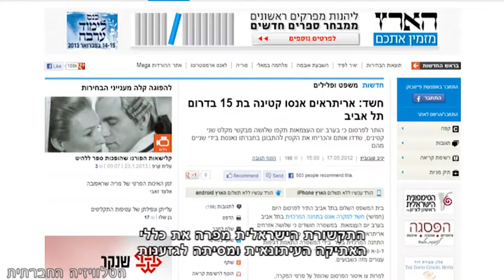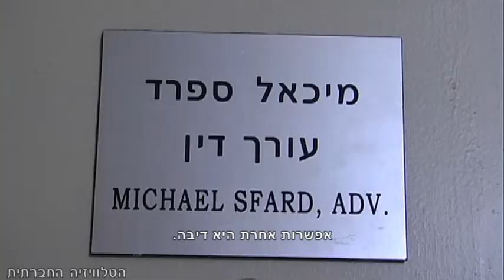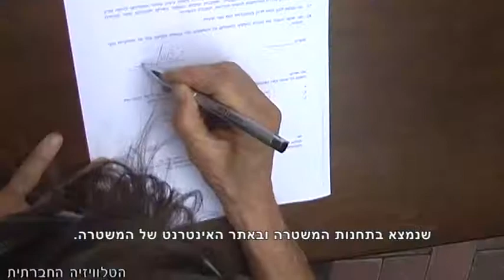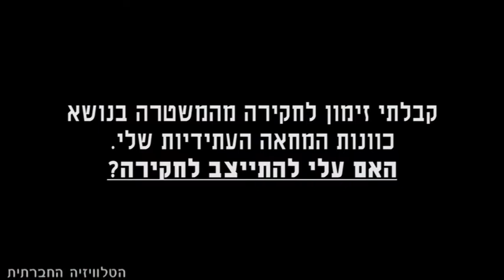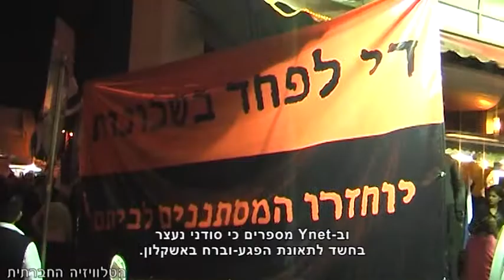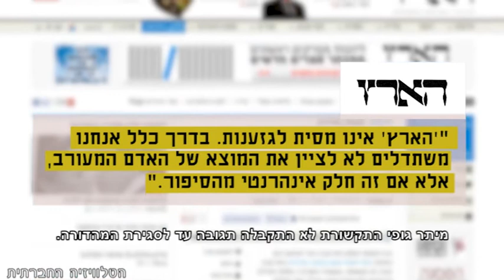סדר חברתי 24-01-2013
השבוע בסדר חברתי: רוצח המפגין של מוסטפה תמימי מסתובב חופשי, המוחים למיצוי הדין עמו על הכוונת בעקבות קמפיין בפייסבוק. הבחירות מאחורינו, ההפגנות עוד לפנינו? לקראת אירוע המחאה העתידיים הטלוויזיה החברתית בשיתוף האגודה לזכויות האזרח עם ''הזכותון למפגין'' - כל המידע למפגין הישראלי. התקשורת הישראלית מפרה את כללי האתיקה העיתונאית, מסיתה לגזענות ומלבה עוד יותר את המתיחות בשכונות דרום תל אביב. פרחה שם יפה? על נשים מזרחיות בחברה הישראלית דרך הסרט ''שבעה'' של רונית ושלומי אלקבץ.